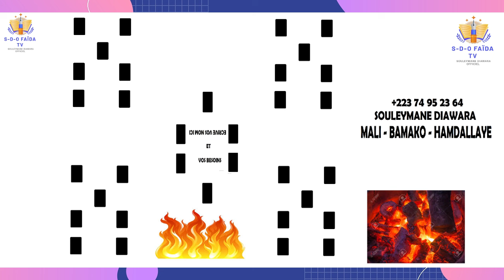FAÏDA POUR CHERCHER ATTIRER ATTRAPER UNE FEMME OU UN HOMME TRÈS RAPIDE AVEC LOMARA SOLOMANA FEU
POUR CHERCHER ATTIRER ATTRAPER UNE FEMME OU UN HOMME TRÈS RAPIDE